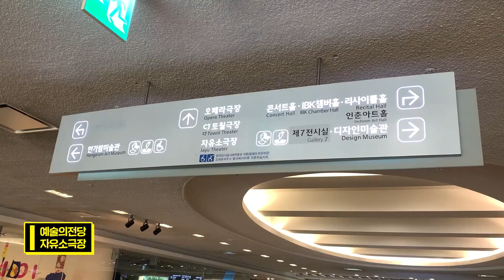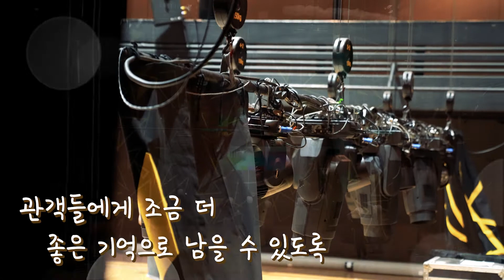🎤인터뷰ㅣ예술의전당 배우 인터뷰 하드털이! 우리는 리틀 뮤지션🌞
리틀뮤지션을 그리워하는 여러분을 위해 준비한
배우 인터뷰 하드털이!
다 지난 인터뷰지만 좋아해줘..♥